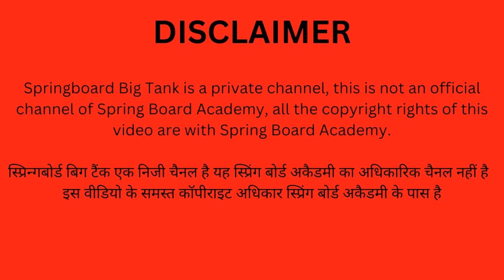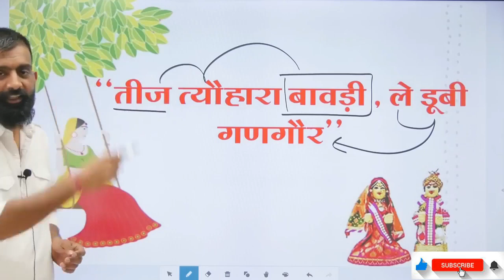‘तीज त्योहारा बावड़ी,ले डूबी गणगौर’ || राजस्थानी तीज के त्यौहार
अपनी संस्कृति अपना राजस्थान
राजस्थान में तीज के त्यौहार का महत्व और क्यों मनाया जाता है
‘तीज त्यौहारा बावड़ी, ले डूबी गणगौर‘ राजस्थान विशेष रूप से शेखावाटी में जितने भी पर्व और उत्सव होते हैं वे सब तीजों के साथ ही शुरू होते हैं और गणगौर के साथ समाप्त हो जाते हैं|

शेखावाटी में मात्र यहीं तो ऋतु पर्व है जो अपने प्राकृतिक सौन्दर्य और लोक गीतों से जीवन की एकरसता को दूर करता है| लोक संस्कृति की अनूठी झलक प्रस्तुत करता यह पर्व अनेक आनंदानुभूतियों से जीवन सरोबार कर जाता है| तीज राजस्थान की लोक संस्कृति का पोषक माना जाता है|सावन मास के शुक्लपक्ष की तृतीया तिथि को महिलाएं शिव-पार्वती का विशेष पूजन करती हैं, वही हरियाली तीज कहा जाता है। देश के बड़े भाग में यही पूजन आषाढ़ तृतीया को मनाया जाता है उसे हरितालिका तीज कहते हैं। दोनों में पूजन एक जैसा होता है अत: कथा भी एक जैसी है।
इस दिन राजस्थानी बालाएँ दूर देश गए अपने पति के तीज पर आने की कामना करती हैं जो कि उनके लोकगीतों में भी मुखरित होता है। अपने सुखी दांपत्य जीवन की कामना के लिये स्त्रियां यह व्रत किया करती हैं। इस दिन उपवास कर भगवान शंकर-पार्वती की बालू से मूर्ति बनाकर षोडशोपचार पूजन किया जाता है जो रात्रि भर चलता है
Rajasthan culture and art
Rajasthan history
Rajasthan Local festival
Rajasthan Mala
Rajasthan incredible
Motivate to student to you watching videos with the springboard Academy official.
springboard academy
springboard-Bigthink
 Address : Springboard Academy Plot A-1, Keshav Vihar, Main Riddhi Siddhi Chouraha, Gopalpura bye pass, Jaipur, Rajasthan - 302018